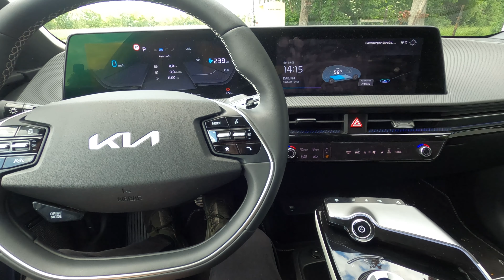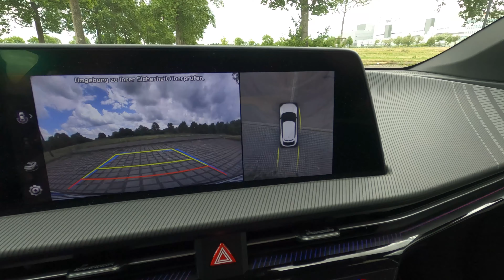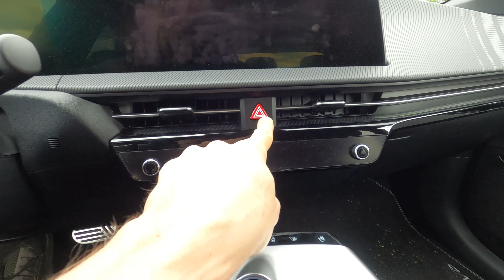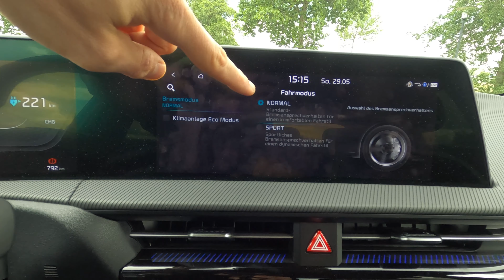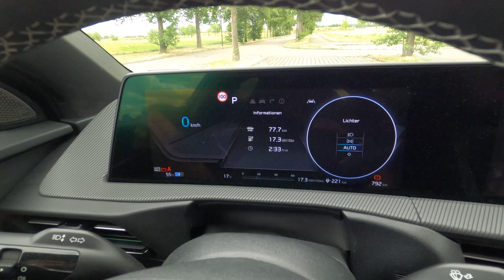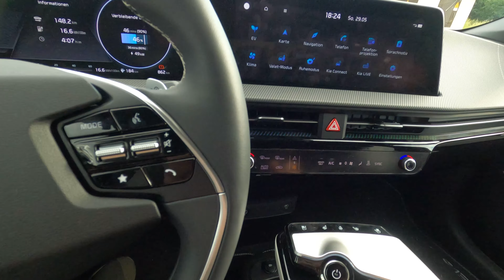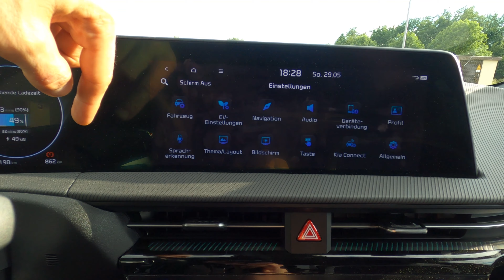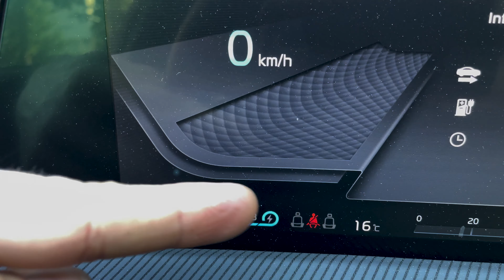KIA EV6 GT-Line AWD Probefahrt - was kann der Stromer aus Südkorea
Der KIA EV-6 ist ein wirklich gelungenes E-Auto des südkoreanischen Herstellers. Für mich stand eine Probefahrt ganz oben auf der obligatorischen to-do-list und jetzt war es endlich soweit. Ich konnte den EV-6 in der GT-Line mit Allradantrieb testen und wie mir das gefallen hat, welche Vor- und Nachteile der KIA mitbringt zeige ich euch hier.

Kamera-Setup:
GoPro Hero 8 black (4K 60fps)
GoPro Mikrofon-Adapter
Rode Wireless Go
Ulanzi G8-5 Metallgehäuse

Onboard-Kamera: GoPro Hero5 Session (4K 25fps)

Kapitel
00:00 Intro
01:20 Probefahrt
05:10 Beschleunigung 0-100 km/h
06:40 Rückfahrkamera
08:04 Außencheck
11:40 Kofferraum
14:50 hintere Sitzreihe
17:10 Frunk
19:10 Innenraum & Bedienung
24:34 Verbrauch & Aufladen
26:17 Verarbeitungsmängel
27:25 5 Dinge, die ich mag
31:01 5 Dinge, die ich nicht mag
38:35 Fazit